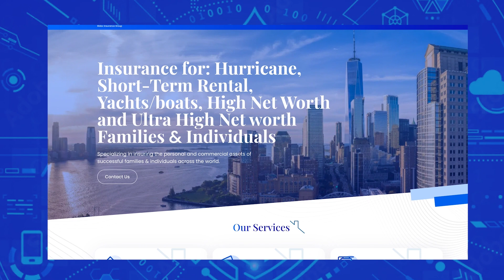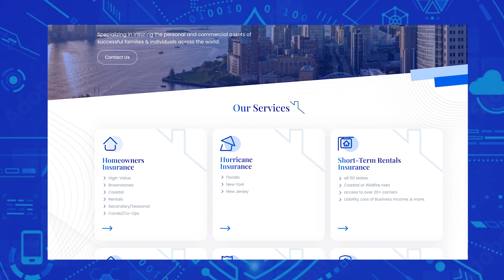Lo Toney, Plexo Capital on How He Raised Capital from Google, the Ford Foundation, Mass Mutual | E29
David Weisburd interviews Lo Toney about his transition from angel investor to fund manager, his role at Plexo Capital, and his approach to working with founders. They discuss the importance of patience in early-stage investments, the diligence process for managers, and the strategy behind selecting LPs.

The Limited Partner podcast is part of the Turpentine podcast network.

X / Twitter:
@lo_toney (Lo)
@dweisburd (David)

Most people are not aware of the inherent conflicts in insurance, where insurance agents are incentivized to send their clients to the most expensive option. Ahmet has always been an incredible partner to me and 10X Capital, driving down our fees considerably while providing a premium solution. I am proud to personally endorse Ahmet and I ask that you consider using Bidav Insurance Group for your next insurance need, whether it be D&O, cyber, or even personal, car, and home insurance.

Questions or topics you want us to discuss on The Limited Partner podcast?

TIMESTAMPS
(0:00) Evaluating young firms and the role of GP
(1:00) Introduction to the guest, Lo Toney and his journey to Plexo Capital
(9:34) Transition from angel investor to fund manager
(11:44) Sponsor: Vidal Insurance Group
(14:58) Importance of delivering DPI and patience in early stages of investment
(20:21) Diligence process for a manager that's on strategy and importance of feedback for GPs
(26:44) Role of a VC and the approach to working with founders
(32:37) Building an LP base: the journey from GV to Alphabet and the strategy behind selecting LPs
(40:27) Managing GP-LP relationships and deciding on future fund inclusion
(45:37) Assessing diversity within venture capital and the impact of fund/check sizes on returns
(48:40) Introduction of GPX: A platform for transitioning investors to fund managers
(54:29) Global perspective and investment scope of Plexo Capital and closing remarks